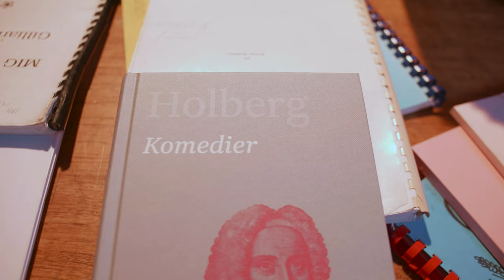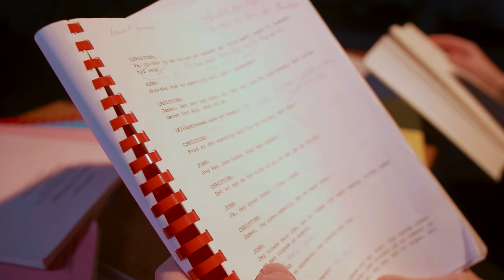HØJSKOLE HACK: Søg ind på scenekunstskolerne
Susan A. Olsen er skuespiller og underviser i skuespil og teater på Ryslinge Højskole. Hvis du går og drømmer om at blive skuespiller har hun tre gode råd til, hvordan du kan forberede dig til optagelsesprøverne på teaterskolerne - eller scenekunstskolerne som de jo hedder.

* Find en tekst som tænder en gnist i dig
* Lær teksten meget grundig og prøv den af i forskellige omstændigheder
* Find en instruktør nogen der kan se de udefra

Men først og fremmest inden de søger ind på scenekunstskolerne, så spil en masse teater.
Masser af højskoler underviser i teater og skuespil